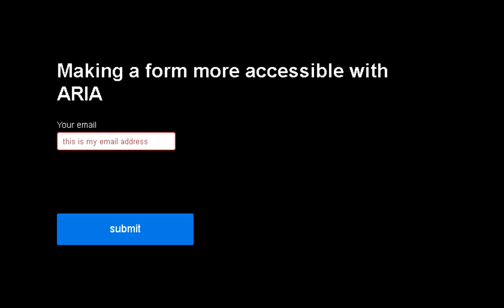Using ARIA to make an invalid form input accessible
This short video shows how a screen reader announces the validation alert for a form input. It also shows how the screen reader announces the invalid status and error message when moving back into the input.